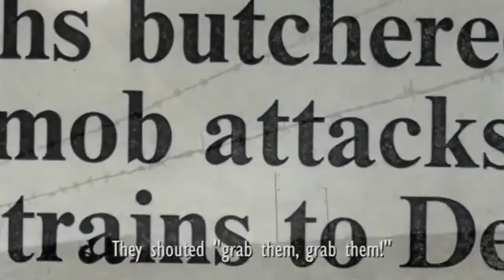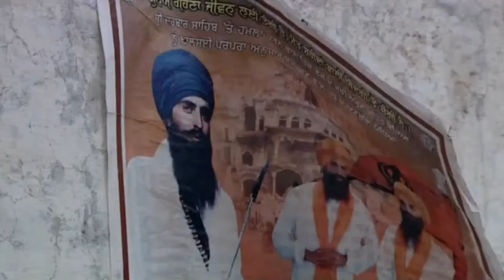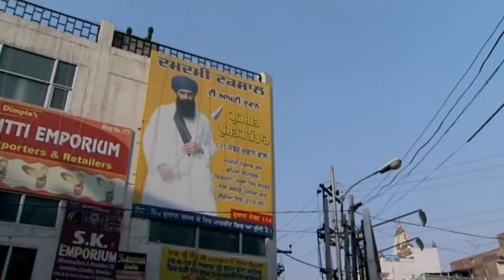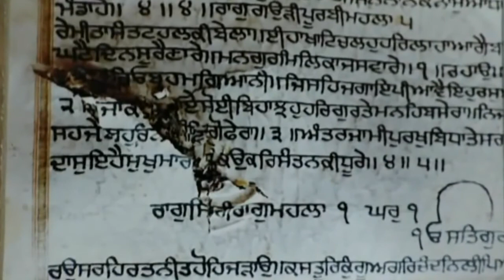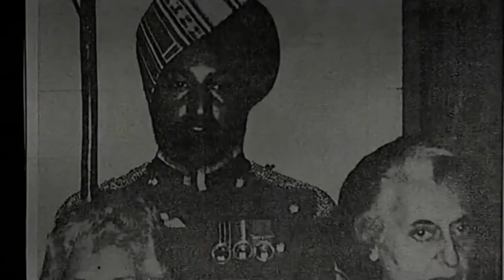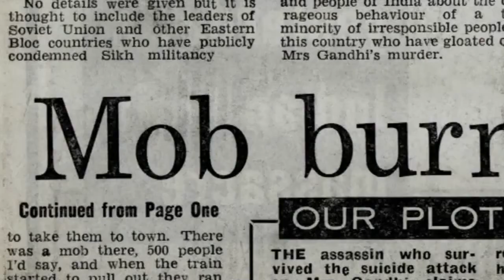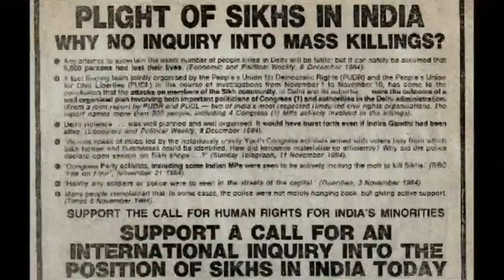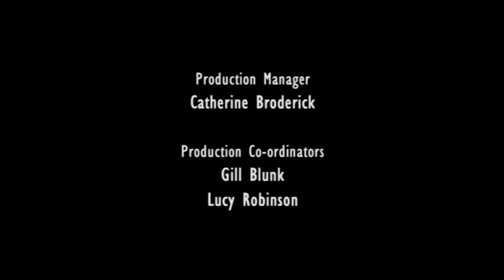A Sikh Story - Documentary